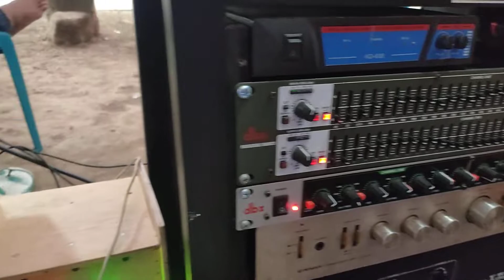cek sound tipis2 daripada sepi....